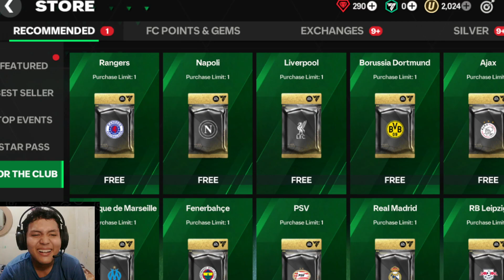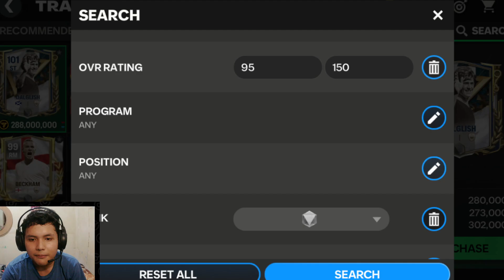RAMAH F2P!FREE MBAPPE,HALLAND,COLEPALMER,DLL Ea sports Mobile Fc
Contact Endors? business?

Thansk For Support :
Donasi tidak Di buka
berilah Ke Orang yang lebih memerlukan
terimakasih:)